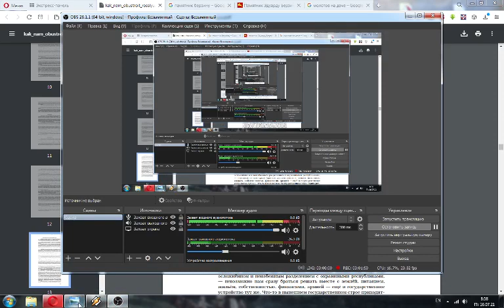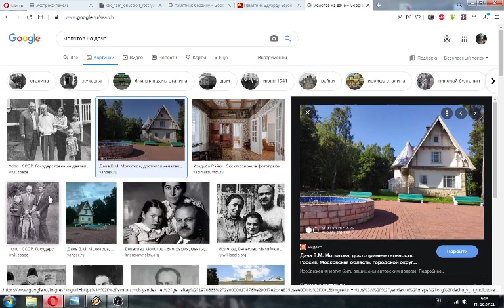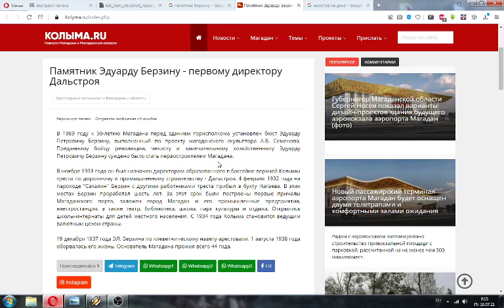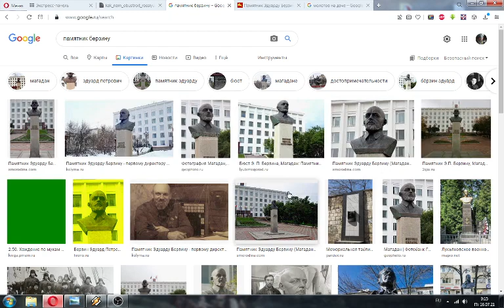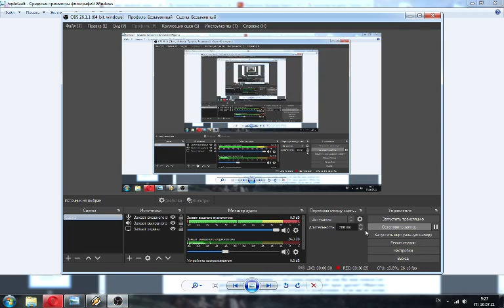Как нам обустроить Россию, часть 5. :)